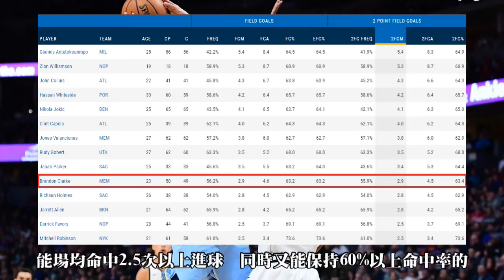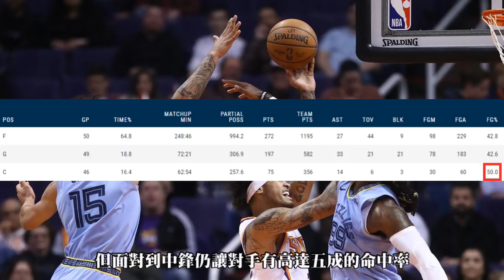截然不同的體能，相同的全能前鋒。｜【2019-20賽季】季中新秀觀察 PJ Washington／Brandon Clarke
WHALE DON後背包購買連結 -

嘿是的大家好
這次完全沒有理由
完全是一個禮拜應該做完的東西
結果我花了兩個禮拜來做XDDD

為了提振一下士氣(跟點閱)
下一次應該會從MPJ跟Zion之間挑一個來做
還請大家期待啦!